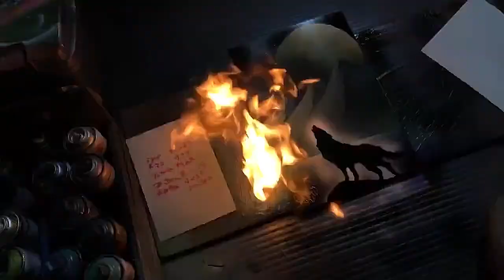Lone Wolf looking at The Moon by Spray Art Eden